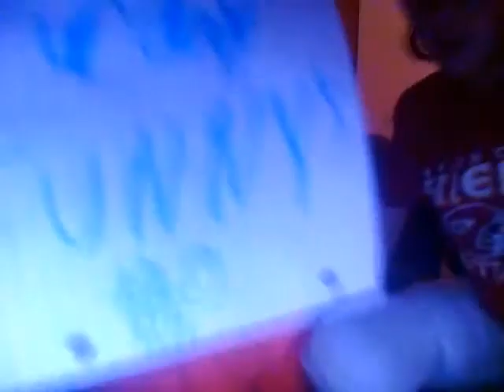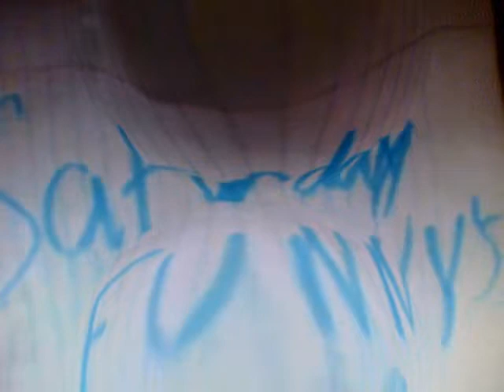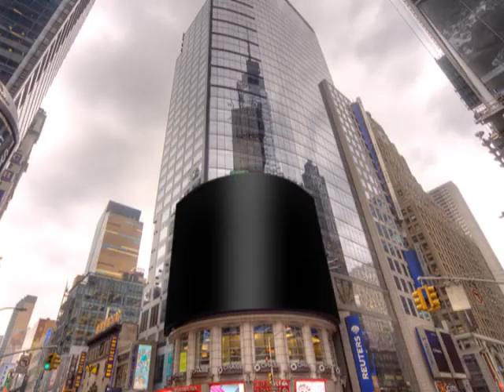Saturday funnys #3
We do a lot of funny stuff.